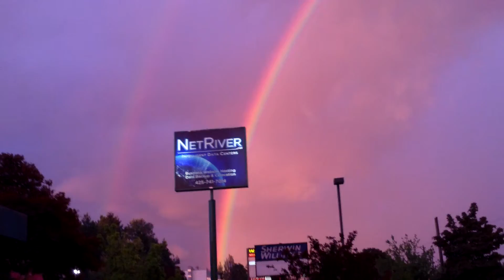Quadruple Rainbow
Wow, this rainbow happened on June 8, 2012 in Washington State in the northern part of the greater Seattle area. During a Puget Sound convergence zone thunderstorm, these are a blast in the evening after a nice day like it was this day. This rainbow occur after a set of clouds from the southern part of the convergence zone moved into the lower cascade region where it was held up, as the storm front from the norther convergence zone moved up into the Kenmore hill region it sprinkled rains across windy skies creating this beautiful rainbow that occured with the transition of Rayleigh scatter to nautical twilight, causing very sharp greens and very light blues. Amen